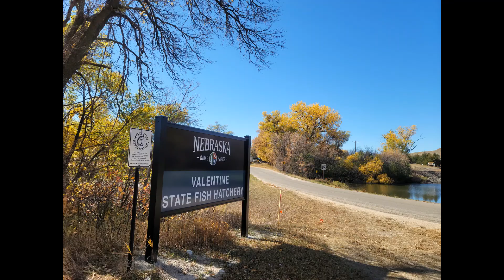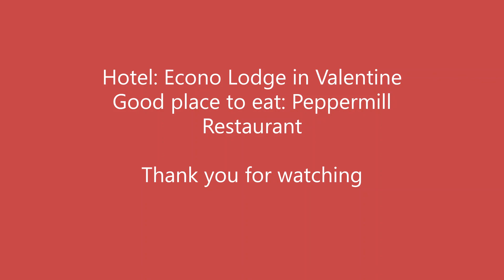Valentine Nebraska Fall of 2020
We were looking for a nice 3 day trip that would not take us too far from Omaha.
We went to Valentine and stayed at the Econo Lodge. It is a modest motel and priced at about $88 a night. The room was clean and they served a free warm breakfast with eggs, ham or sausage depending on the day and waffles. They also had the basic continental fare as well. The Econo Lodge is located only 3 business away from the Peppermill Restaurant, a place that was recommended to us. Peppermill serves good old fashion, stick to your ribs food. We recommend the steak and mac as well as the burgers.

Just outside of Valentine is a scenic overlook as part of the Niobrara wild life preserve. We saw a single buffalo the day we arrived and on Tuesday evening just before dusk we saw a family of buffalo in the tall grasses. These are wild animals and can attack. There are also wild Elk which we did not happen to see on this trip.

Tuesday we crammed everything we wanted to do starting with Fort Falls located in the Niobrara National Park. It is a great walking trail that takes you past the falls and along the river. Next we went to Smith Falls which has wonderful campgrounds located along the Niobrara River. There were people camping but they were spaced out and the only person was saw was a park worker cleaning bathrooms. We felt like we had the place all to ourselves.

Next we drove to a very small town called Meadville that may or may not be haunted. We were told there was only one small store in town and when we got there it was closed. The drive was amazing and we had a coyote jump in front of our car, look at us and run off.

We drove through the Niobrara National Wild life refuge where we saw antelope and lots of grass and not much of anything else. The drive was pleasant and worth going to see all the colors.

On Wed we decided to take the road that pointed towards Norden Bridge. It was a really nice drive along dirt roads that lead through a very surreal valley that had clearly met with a wild fire some years before. The trees were void of leaves and charred standing where they burned or had fallen over. It looked like the landscape from a science fiction movie with charred trees and green to brown grass. Most of the homes along this route looked to have been spared with the exception of a few unlucky ones as evidenced by the burned out foundations.

We had no idea what type of bridge Norden was but when we arrived at it we saw that it was worth the dusty drive. There was another massive water fall coming down the Niobrara river.

Animals seen: Lots of buffalo, antelope, turkeys, deer (one jumped over the front of our car along the Norden Bridge drive, take it easy around corners) 2 coyotes and lots of hawks.

I hope you enjoy this video and if you are looking for a nice get away from the Omaha metro area that will transport you to a tranquil relaxing place I suggest Valentine Nebraska and the Sand Hills.